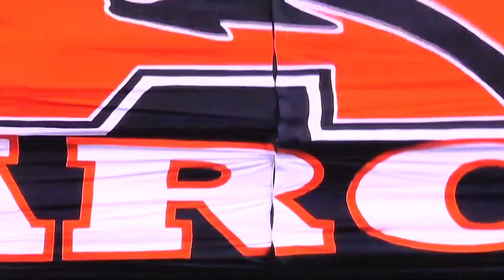2019 UIL Football Conference 5A State Championships-RECAP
Highlights from the 2019 UIL Football State Championships (Conference 5A) in Arlington, Texas at AT&T Stadium. Congratulations to our State Champions: Alvin Shadow Creek (5A-Division 1) and Aledo (5A-Division 2).